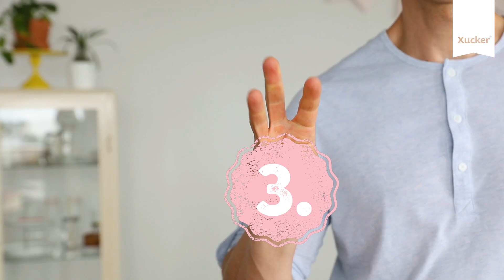Popcorn ohne Zucker? - 4 Hacks mit Xucker Light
Ob Popcorn, Gebrannte Mandeln, Granola oder Flambieren. So einiges geht mit Xucker Light blitzschnell und schmeckt auch noch super lecker!

Für Popcorn:
3 EL handelsübliches Popcorn (ungesüßt und ungesalzen)
1 EL Rapsöl

Zubereitung: Popcorn-Mais in eine hitzbeständige Schale geben, Rapsöl sowie Xucker light, Puder-Xucker oder Bronxe Xucker hinzufügen. Umrühren bis alle Maiskörner mit dem Öl-Xucker-Gemisch behaftet sind. Die Schale mit einem geeigneten Teller abdecken und in die Mikrowelle stellen. Bei größter Wattzahl für 2 bis 3 Minuten erwärmen und dabei zusehen wie das Popcorn aufpoppt. Anschließend das Popcorn für 10 min abkühlen lassen.
Alternativ kann die Popcornmischung auch in einem Topf unter Rühren erhitzt werden, dabei die Abdeckung nicht vergessen.

Bei Fragen oder Anregungen freuen wir uns auf euer Kommentar! :)

Süße Grüße von eurem Xucker-Team

Däumchen hoch für zuckerfrei!